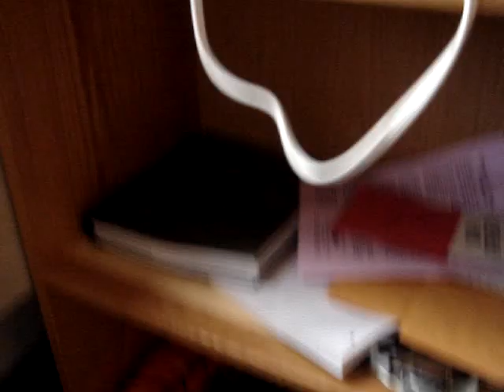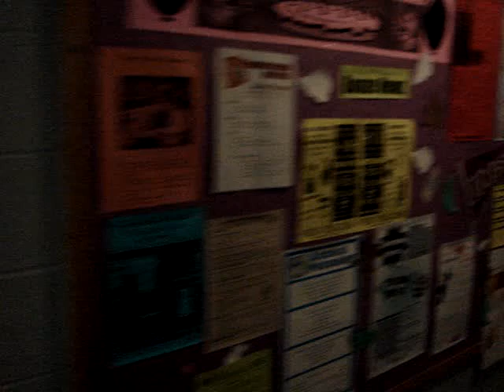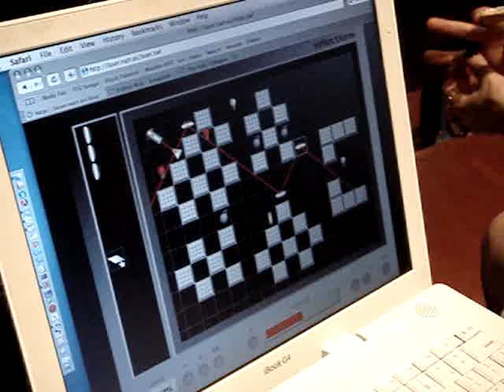A Vlog, before the existence of YouTube (Amherst, Massachusetts) Episode 6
Back in the days, before YouTube was founded, before most of you were born, I used to Vlog a lot. I was a little ahead of my time because video sharing platforms were premature back then. I Vlogged so that I can remember my experiences back then. You'll get to know me better if you actually spend the time to watch this. If you do have the patience.

This was back in my school days where I started studying and also, practicing and teaching Tae Kwon Do. These are my very close friends, family friends, uni mates, and most importantly, Tae Kwon Do buddies. Life was generally slower, TVs were bigger, times were simpler, friendships were purer, Enjoy =)

I spoke a few languages in this video, be sure to turn on captions.

Year : 2005
Location : Amherst and Cambridge, Massachusetts

(Make me a nice short intro using the same audio and I'll feature you next)